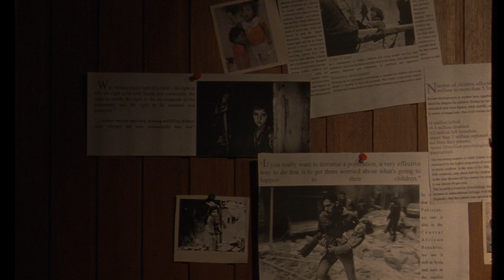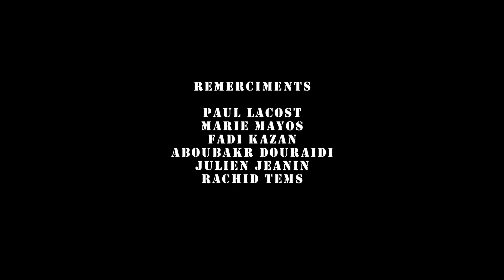FACE AU MUR 16mm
Un soldat qui revient de la guerre suite à une crise  psychologique,
il est face a un mur qui représente toute les crimes de la guerre, il doit trouver un moyen pour mettre fin a sa torture.